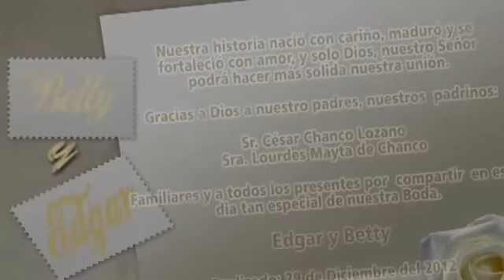Matrimonio de edgar vega y betty rojas